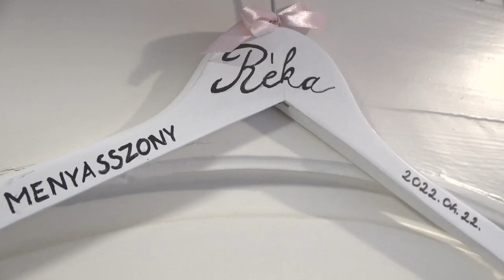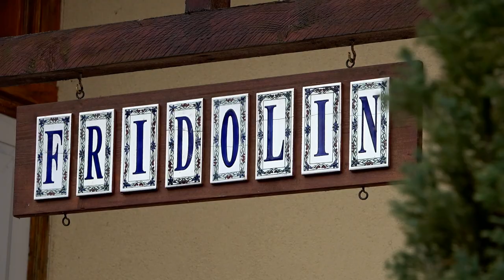Réka & Jani - Esküvői Highlights Videó (2022.04.22.)